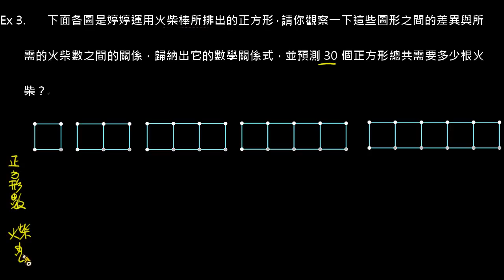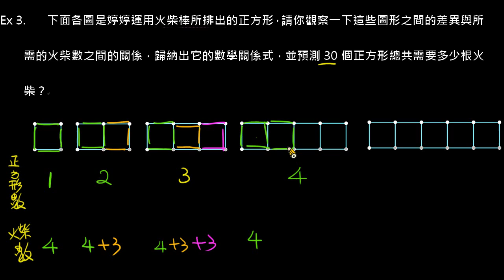數列與規律例3